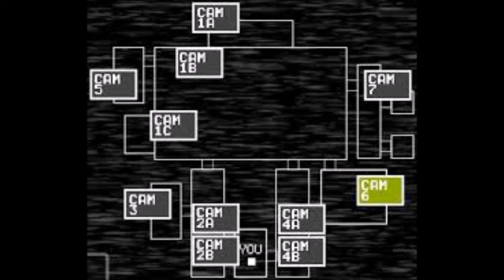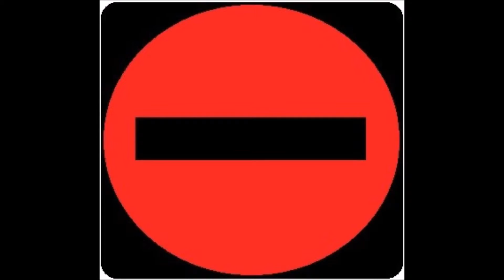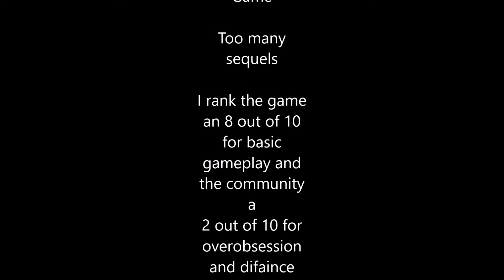The Truth about FNAF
This review is my first one and I wanted to start this channel off to a start which is overrated in most ways aka this review is of FNAF and it's franchises and good youtube community but bad everywhere community so I decided to make it about something worth my time to review